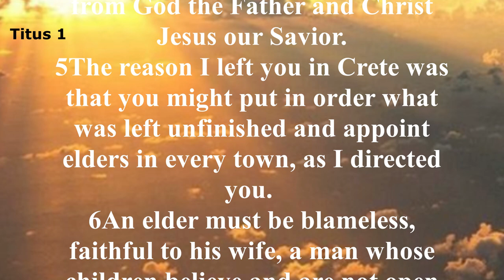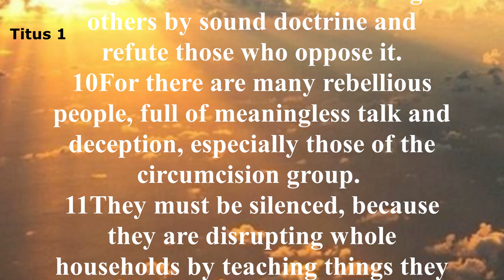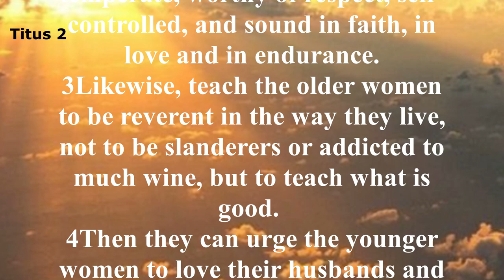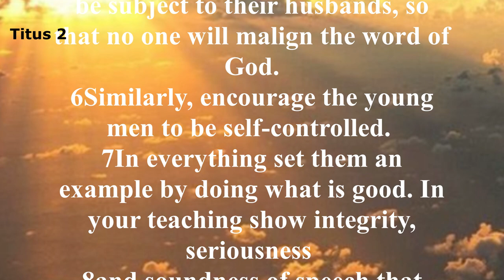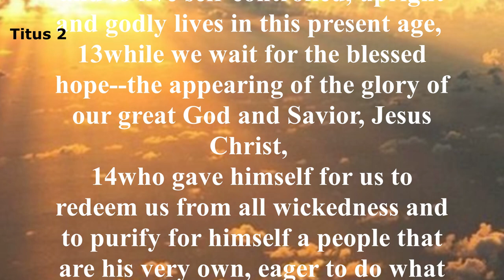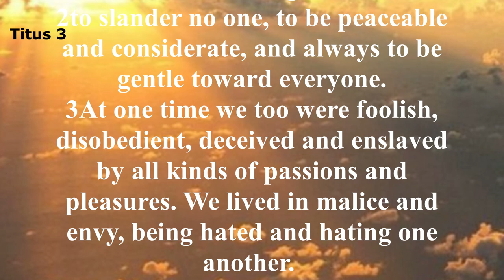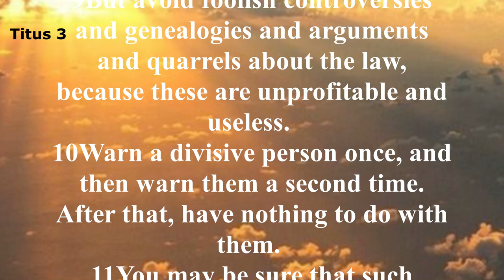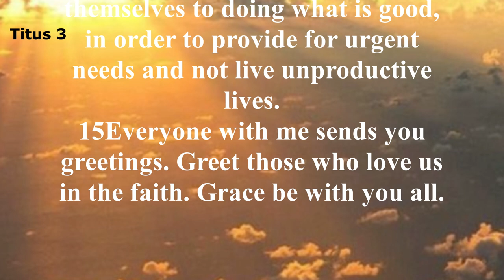Titus- The Message (MSG) - Audio Bible with Text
How wonderful it must have been when Titus received a letter from his mentor, the apostle Paul. Paul was a much-honored man, and rightly so, after establishing several churches throughout the eastern world. This famous introduction from the apostle would have been read by Titus: “To Titus, my true son in our common faith: Grace and peace from God the Father and Christ Jesus our Savior” (Titus 1:4).
The island of Crete where Titus was left by Paul to lead the church was inhabited by natives of the island and Jews who did not know the truth of Jesus Christ (Titus 1:12-14). Paul felt it to be his responsibility to follow through with Titus to instruct and encourage him in developing leaders within the church at Crete. As the apostle Paul directed Titus in his search for leaders, Paul also suggested how Titus would instruct the leaders so that they could grow in their faith in Christ. His instructions included those for both men and women of all ages (Titus 2:1-8).
To help Titus continue in his faith in Christ, Paul suggested Titus come to Nicopolis and bring with him two other members of the church (Titus 3:12-13).